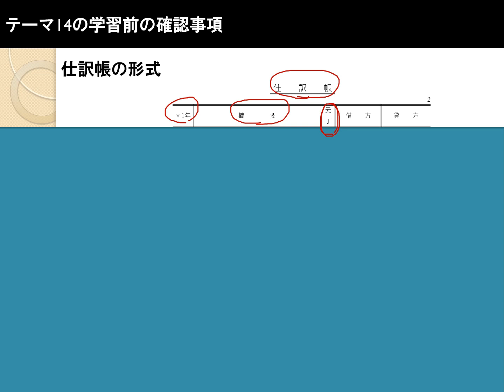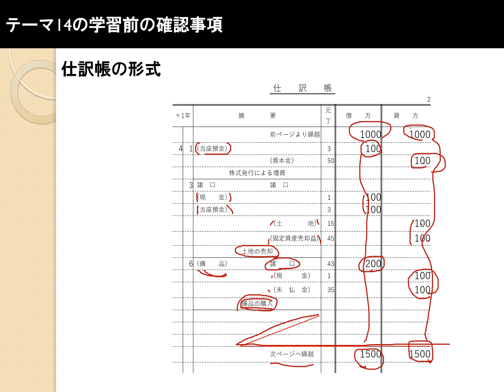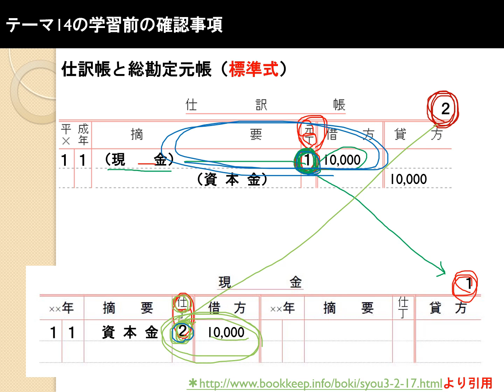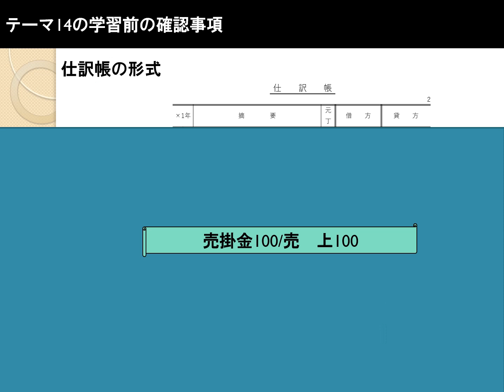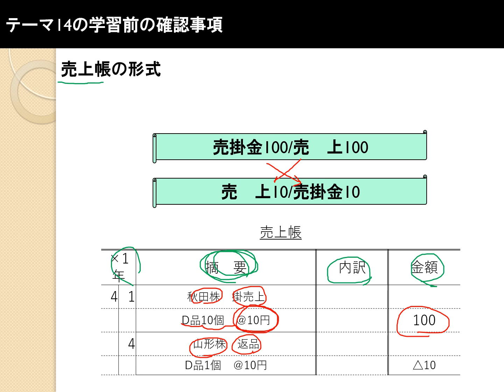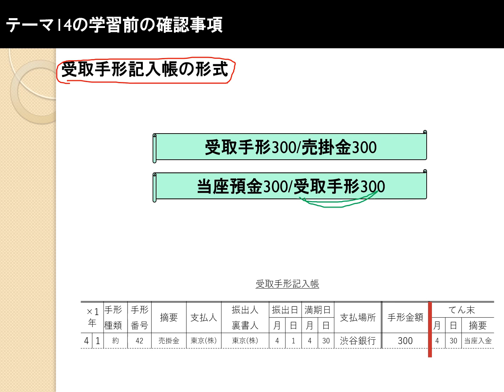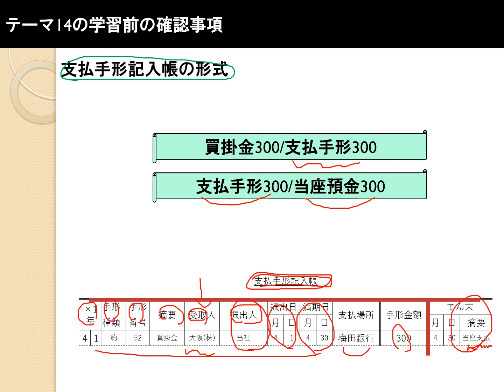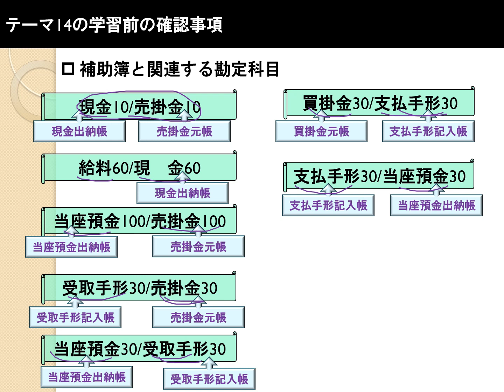『合格テキスト日商簿記３級』テーマ14の事前準備：さまざまな帳簿の関係：補助簿の概略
本動画は、TAC出版の『よくわかる簿記シリーズ合格テキスト日商簿記３級』の学習をサポートするために、各テーマを学習する前に、知っておくと学習がスムーズかなあという点を解説しています。なお、小口現金出納帳は
以下の動画で解説しています。

00:00 仕訳帳
06:04 総勘定元帳
08:30 仕訳帳から総勘定元帳への転記
13:57 現金出納帳
17:43 当座預金出納帳
21:27 仕入帳・売上帳
25:04 受取手形記入帳・支払手形記入帳
31:22 補助簿と勘定科目の関係